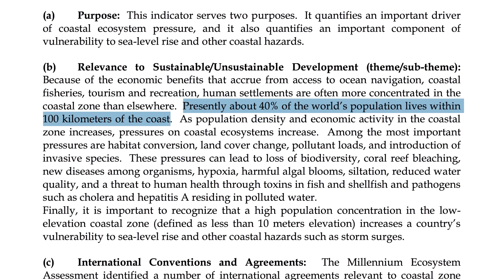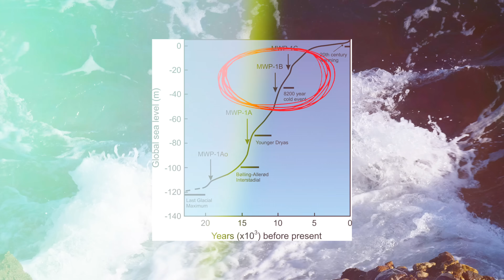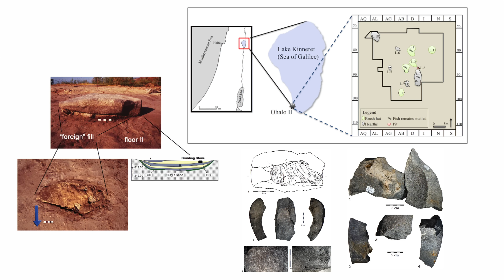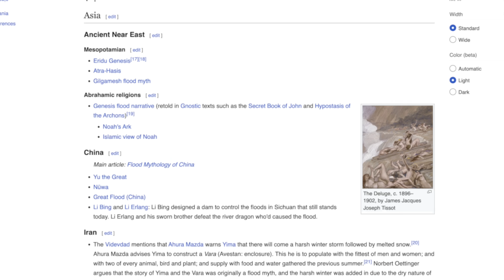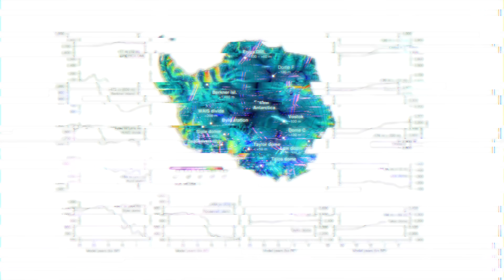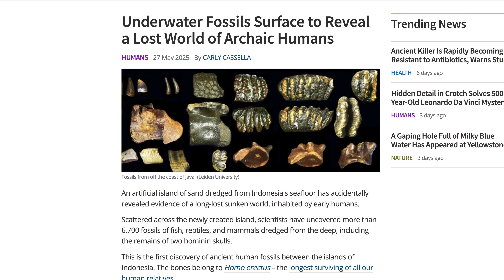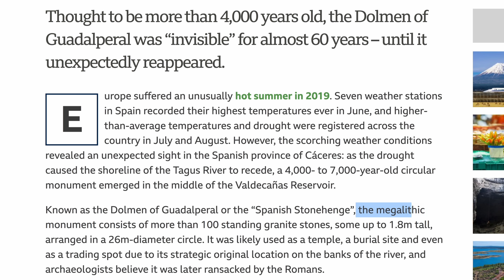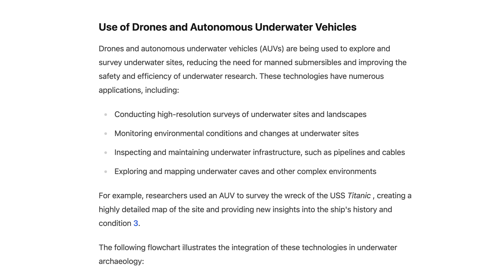An Entire Civilization May Be Lost Beneath the Sea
Around 15,000 years ago, Sea levels were over 120 meters lower than they are today. Vast areas of land that are now submerged beneath the ocean, were instead rich, fertile, abundant and habitable. The perfect place for human settlement.

Throughout history, Humans have always lived by the coasts. So it’s no stretch to imagine that ancient people did the same. Coastlines have always been the prime real-estate - the smartest, most logical and most likely place for humans to live, thrive and build.

But what I’m not sure many people appreciate is just how drastically our coastlines have changed - and how this change has happened relatively recently.

So bearing this is mind, is it possible we’re missing something?
Is it possible an entire culture, or perhaps multiple cultures, flourished before this sea level rise, but now sit hidden at the bottom of the ocean?

Join me for a chat in my Discord server!

Big thank you to our Top Tier Supporters!
- Matthew
- JRayZimmer

Sources

(1)

(2)

(3)

(4)

(5)

(6)

(7)

(8)

(9)

Extra Sources